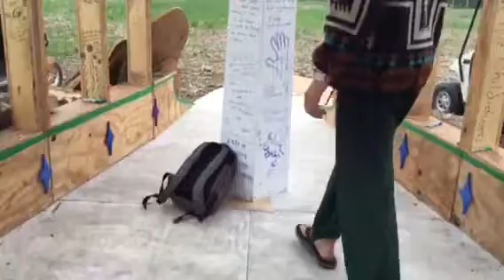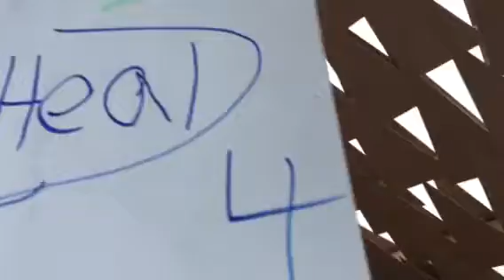PDF Temple Walkthrough